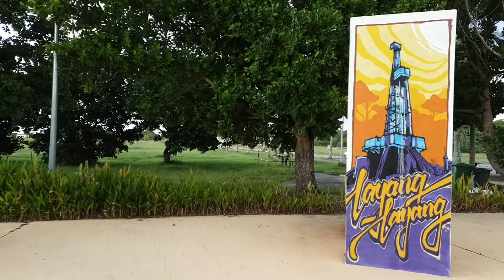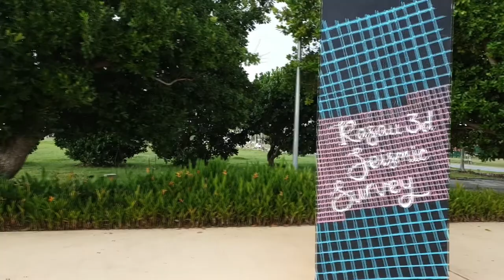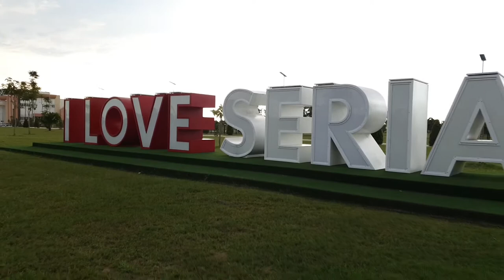Billionth barrel monument / Seria energy recreational park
THE BILLIONTH BARREL MONUMENT WAS commissioned by the Brunei Shell Petroleum Company in 1991. As the name suggests, it commemorates the billionth barrel of crude oil produced at the Seria field.

The monument was erected close to the site of the first well discovered in Brunei in 1929. Its six arches, which join at the top, represent both the flow of oil from beneath the ground to the surface, as well as the number of decades of oil exploration and production that led to the billionth barrel. Atop the monument sits the national emblem of Brunei, representing the prosperity of the nation and its people.

Seria Energy Recreational Park

As you drive along Jalan Tengah just in front of the iconic Pekan Seria, you will find that the previously empty lot underwent a transformation and is a place where visitors can enjoy their afternoons. The most prominent structure is made of large letters spelling out ‘I LOVE SERIA’ and it would not look out of place in a town filled with history and heritage.

Situated across the Seria Energy Lab (formerly known as the Oil and Gas Discovery Centre), many might have also seen creative posts about it on social media, where people pose for a photo op with the oversized letters.

This gigantic letter structure at the newly opened Seria Energy Recreational Park (SERP) is one of the latest landmarks in Seria to capture the public’s interest. SERP is a beautiful sprawling park located across Pusat Insani Seria and is a special gift to the community of Seria from Brunei Shell Petroleum Company Sdn Bhd (BSP) to commemorate its 90th anniversary in 2019.